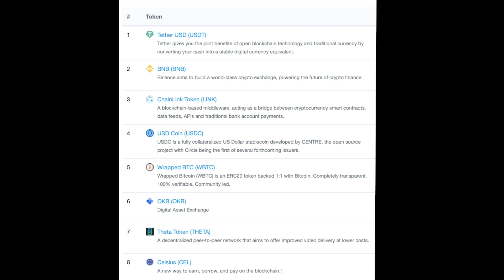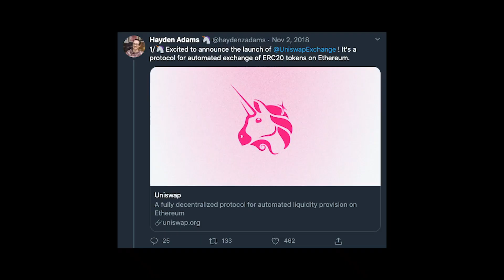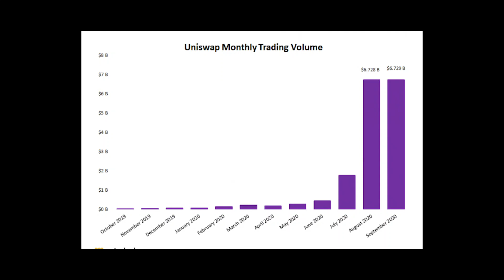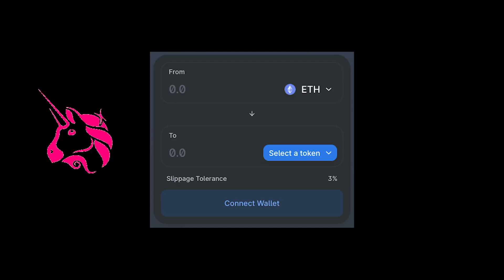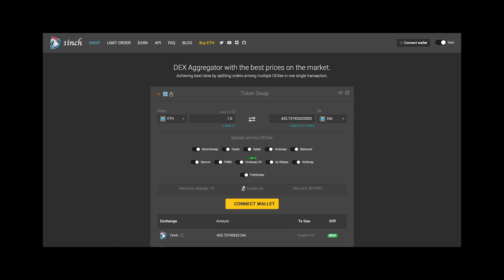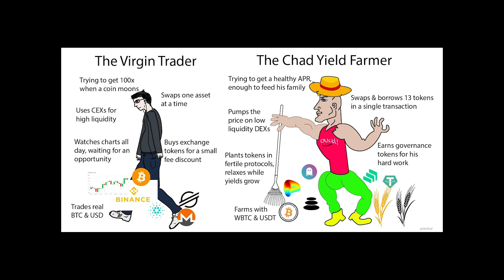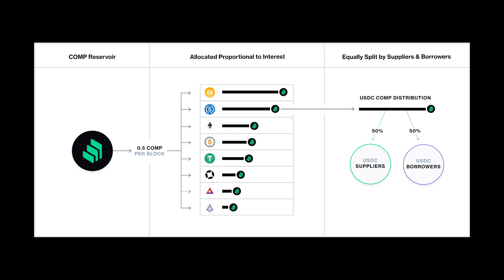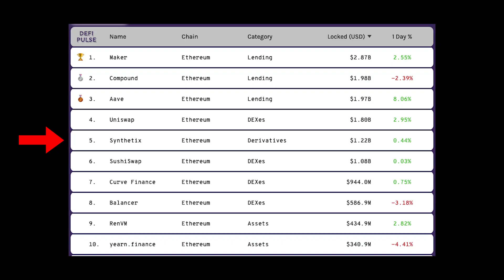DeFi 101: AMMs, DEX Aggregators, Yield Farming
NOTE: As you cruise along this series, you will notice how fast the DeFi space is; both in terms of execution and change. So if you happen to spot a discrepancy between what is said and what is shown on screen, particularly in regards to numbers, it is due to that. Keep it in mind and have a look at the links provided below for updated data.

At first glance, DeFi -- or decentralised finance, can appear a little intimidating to get started with. For those who feel lost or don't know where to start, we've put together a series of films that will gently place you into the world of DeFi and explain what it is, how it works, and where to get started. We will cover the basics, and a little extra, concisely as possible. It is up to you to take the leap of faith.

0:00 AMMs
03:13 DEX Aggregators
05:44 Yield Farming